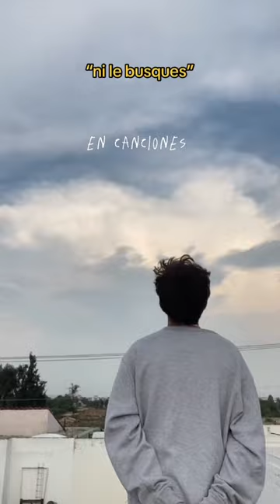y como dijo alfredo olivas…